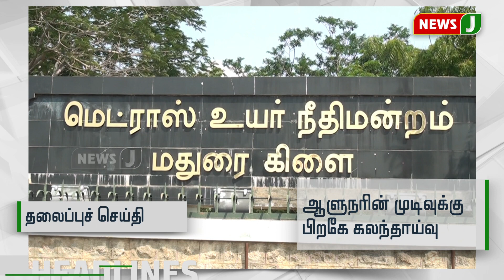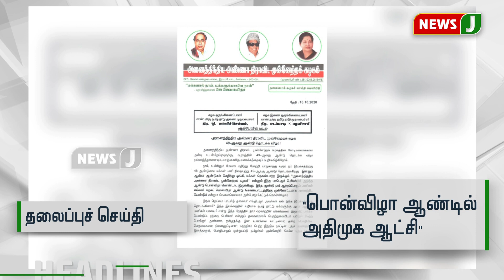மாலை 4 மணி தலைப்புச்செய்திகள் (16.10.2020)